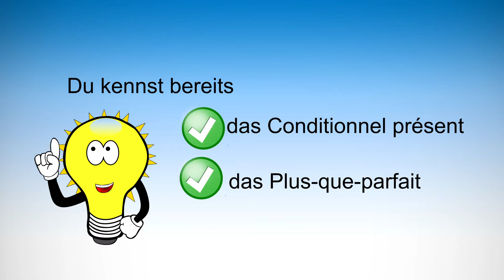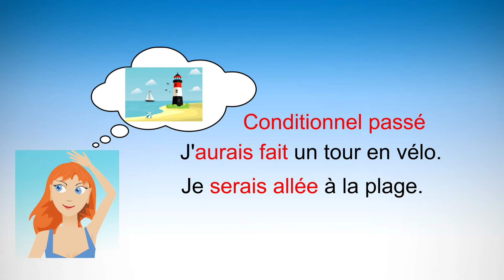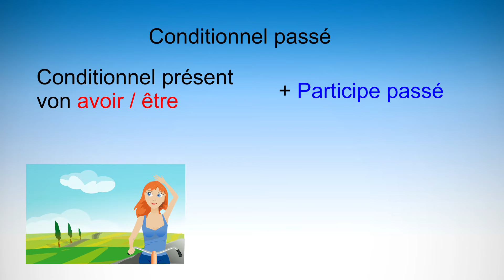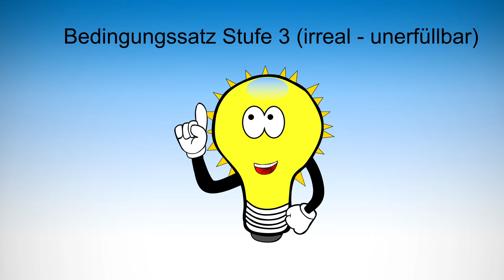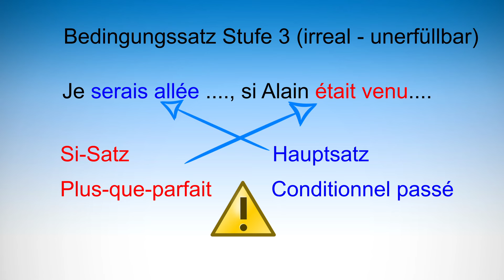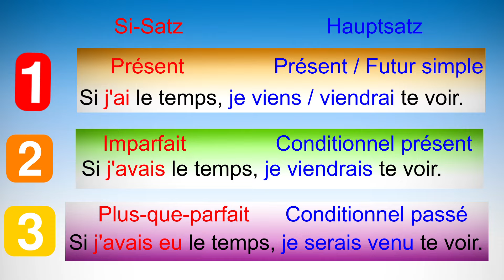Conditionnel passé / Si-Satz 3 (irreal) - Einfach besser erklärt!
Was ist eigentlich das Conditionnel passé - das Konditional der Vergangenheit - und wozu braucht man das? Was ist ein irrealer Bedingungssatz und welche Zeitenfolge gilt hier? Das erkläre ich dir in einfachen Schritten. Nach diesem Video machst in deiner nächsten Klassenarbeit alles richtig.

Musik:Funky (Sting) von Twin Musicom unterliegt der Lizenz Creative-Commons-Lizenz "Namensnennung 4.0".